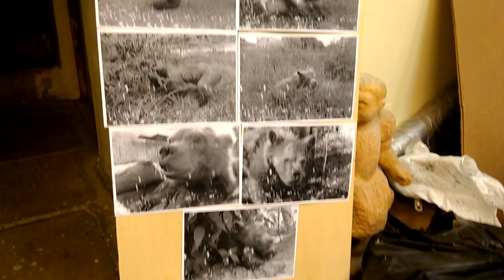В мастерской скульптора 2